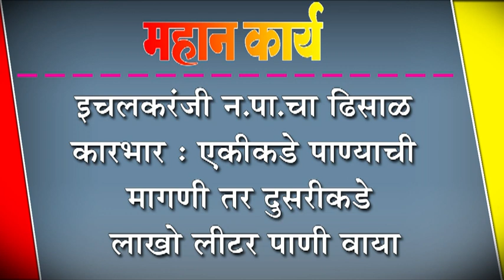इचलकरंजी न.पा.चा ढिसाळ कारभार : एकीकडे पाण्याची मागणी तर दुसरीकडे लाखो लीटर पाणी वाया